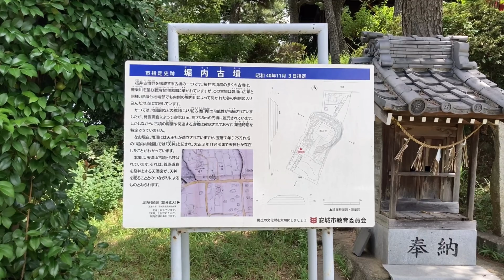No.527_城跡巡り 堀内城址(愛知県安城市)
2023年8月6日(日)
堀内城(ほりうちじょう)
　所　在:愛知県安城市堀内町屋敷
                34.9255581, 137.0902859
　駐車場:なし(堀内公園 南駐車場を利用)
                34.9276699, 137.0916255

●堀内小三郎が在城したといわれる
(日本城郭大系9 322ページより)
●なし(日本城郭全集7)
●堀内古墳の南、堀内町屋敷地内一帯が城域だったとされ、江戸時代初期には旗本・本多美作守の代官屋敷がありました。